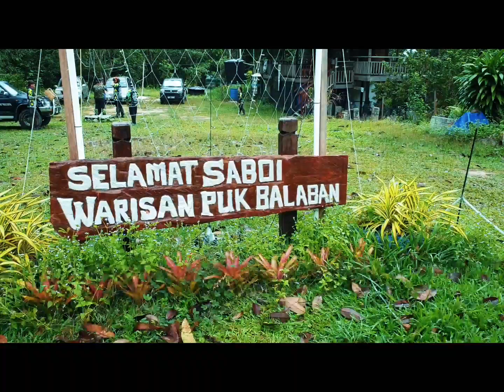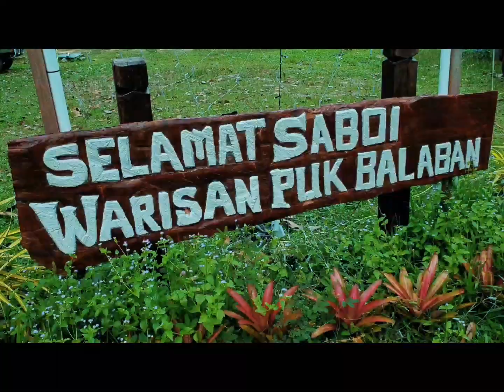Hagap Trail,Jungle tracking,Warisan puk balaban.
8km jungle tracking,duration 2hrs 30min - 3hrs,located at Bt udal,Tutong